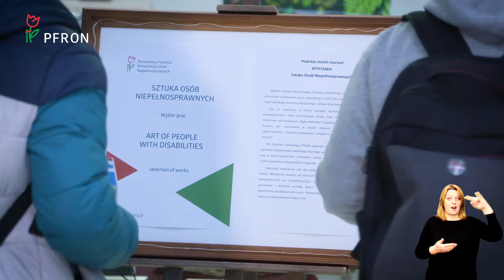Podpisanie Porozumienia o współpracy PFRON z lubelskim portem lotniczym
Państwowy Fundusz Rehabilitacji Osób Niepełnosprawnych i Port Lotniczy Lublin zacieśniają współpracę. Chodzi m.in. o realizację działań mających na celu zwiększenie zatrudnienia osób niepełnosprawnych, wspieranie projektów i programów w zakresie integracji społecznej i zawodowej. 21 lutego na lotnisku podpisano oficjalne porozumienie w tej sprawie.